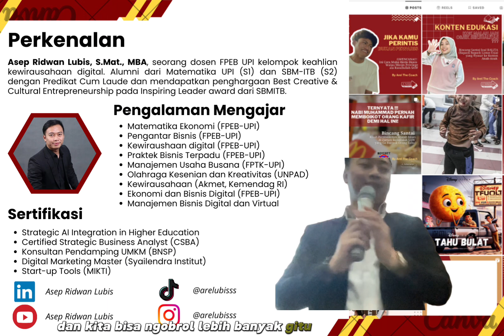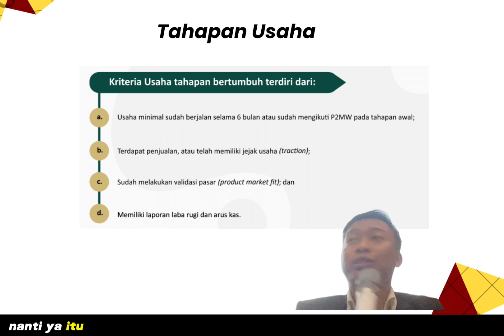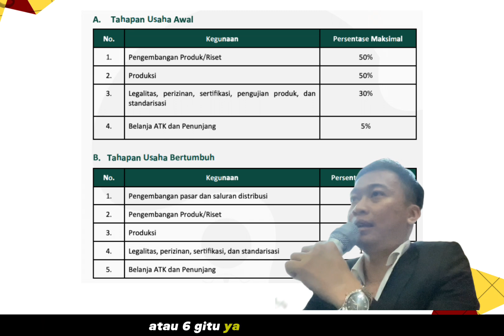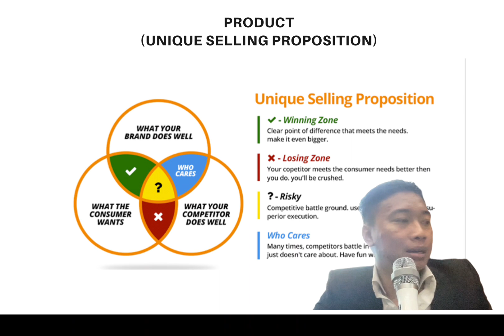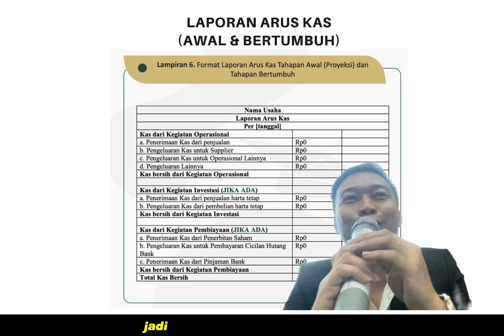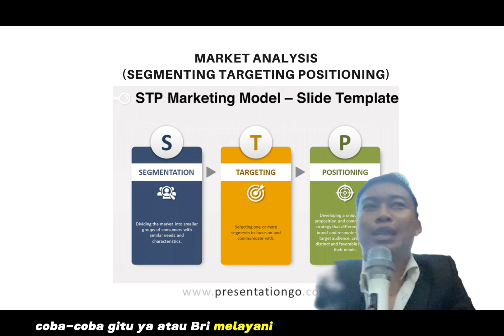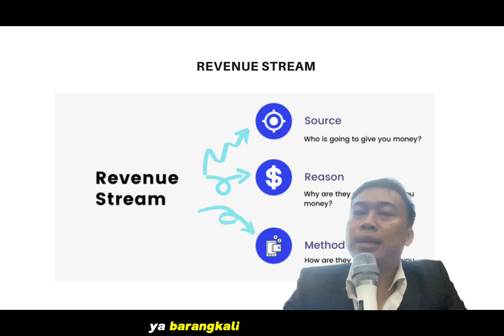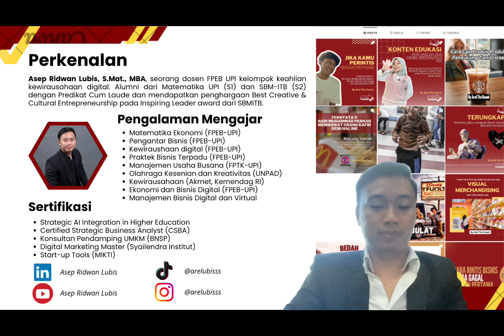Coaching P2MW Cara Jadi Kaya Bisnis Mahasiswa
Selamat datang di sesi coaching eksklusif kami tentang pembuatan proposal P2MW! Apakah Anda seorang mahasiswa yang ingin menghasilkan uang dari bisnis mahasiswa Anda sendiri? Ingin tahu rahasia menjadi mahasiswa kaya melalui inisiatif dan usaha Anda sendiri?

Video ini adalah panduan lengkap untuk membantu Anda memahami langkah-langkah esensial dalam membuat proposal untuk Program P2MW (Program Pengembangan Mahasiswa Wirausaha). Di sini, kami membahas strategi yang telah teruji dan terbukti untuk membantu Anda merancang proposal yang kuat dan menarik bagi pihak-pihak yang berpotensi menjadi mitra atau sponsor bagi bisnis mahasiswa Anda.

00:00 - Intro
02:25 - Perkenalan diri
03:09 - Pengenalan P2MW
03:41 - Ekosistem Kewirausahaan di Perguruan Tinggi
04:08 - Tujuan dan Manfaat
04:20 - Persyaratan
05:25 - Kriteria Usaha
08:18 - Bantuan Modal
09:45 - Alokasi Anggaran
13:35 - Teknik Tips Penulisan Proposal Bisnis Non Digital
22:48 - Teknik Tips Penulisan Proposal Bisnis Digital
35:55 - Penutup

Bergabunglah dengan kami dan pelajari:

Langkah-langkah kunci dalam merancang proposal P2MW yang menarik perhatian.
Tips untuk menonjolkan keunikan bisnis mahasiswa Anda dalam proposal.
Strategi untuk menyajikan proposal dengan cara yang profesional dan meyakinkan.
Contoh-contoh proposal yang berhasil dan analisis mengapa mereka efektif.
Pengetahuan tambahan tentang langkah-langkah praktis setelah proposal diterima.
Dengan panduan yang tepat, Anda bisa menjadi mahasiswa yang sukses secara finansial melalui bisnis mahasiswa Anda sendiri. Jangan lewatkan kesempatan ini untuk mempelajari rahasia dan keterampilan yang diperlukan untuk mengubah ide menjadi kesuksesan nyata!

Segera tonton video kami dan mulai langkah pertama menuju kesuksesan finansial sebagai mahasiswa kreatif dan berwirausaha! Terima kasih telah bergabung dengan kami!